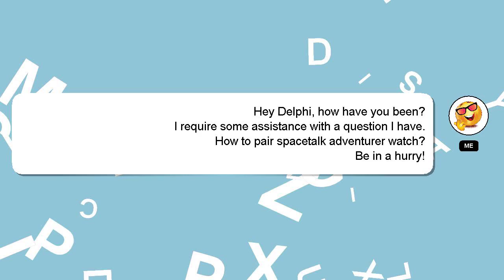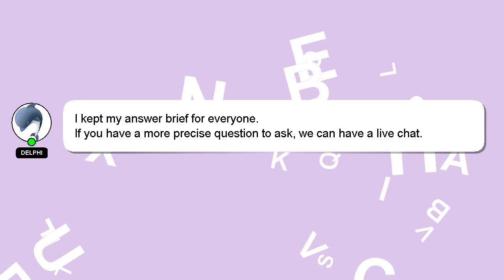How to pair spacetalk adventurer watch?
Here's a short introduction about myself, Hey, I am Delphi. I am here to assist you in getting the answers you need. - How to pair spacetalk adventurer watch?

I am available to answer your more detailed queries via comments or chat. Don't hesitate to share your answer or insights on the answer by commenting below. Your answer will be acknowledged and appreciated, and I will 'heart' it as a sign of gratitude.

*2 What we are experimenting :*